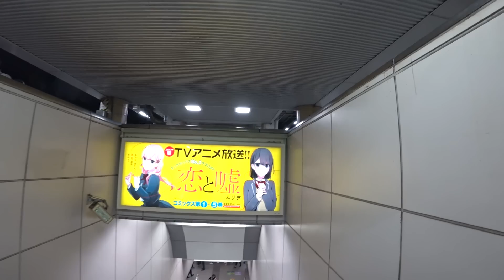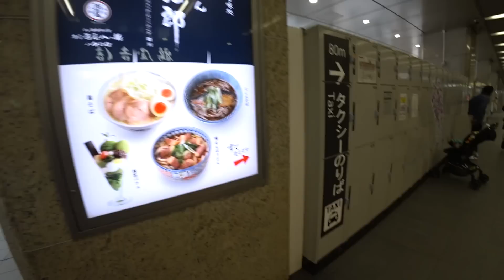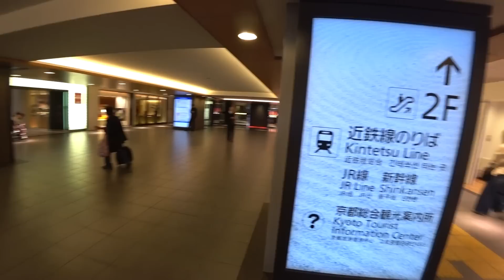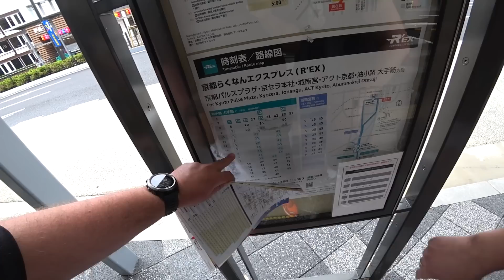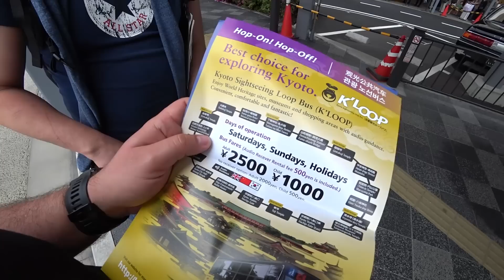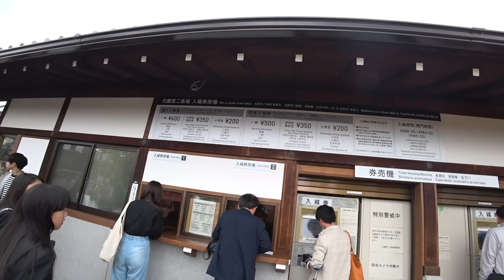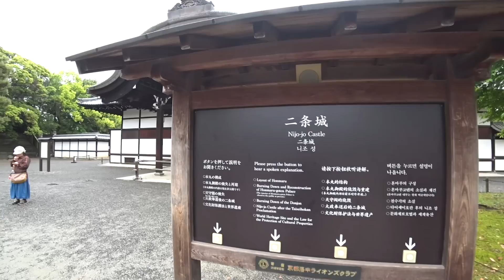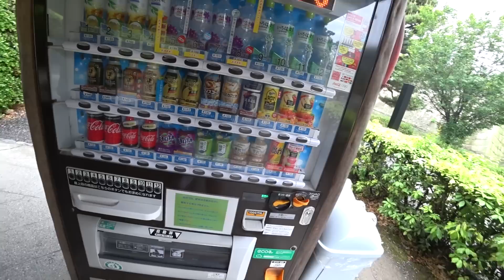Kyoto Japan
Jeżeli nie możesz wysłać czegoś mailem wyślij pocztą (nie kurierem):
MocnyVlog.pl
25-113 Kielce 3